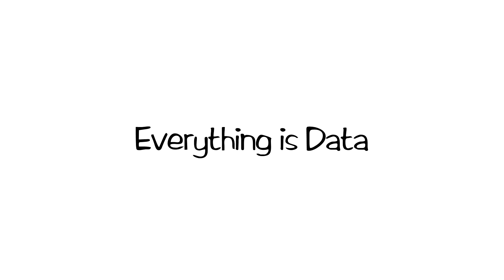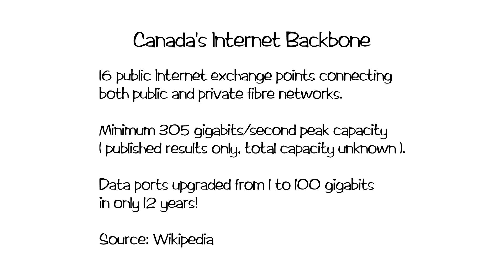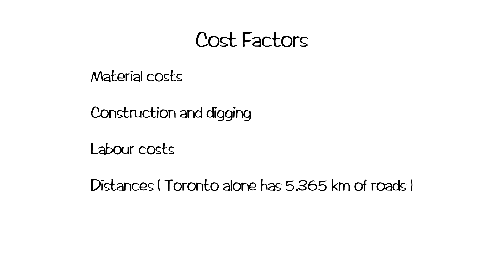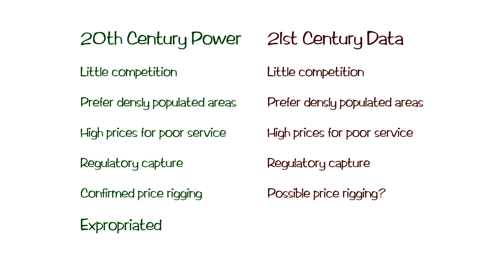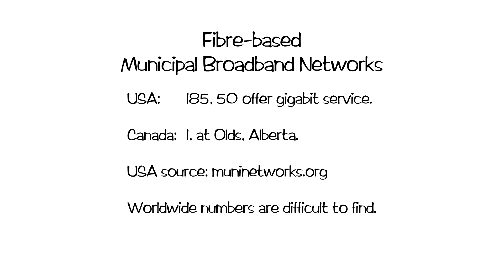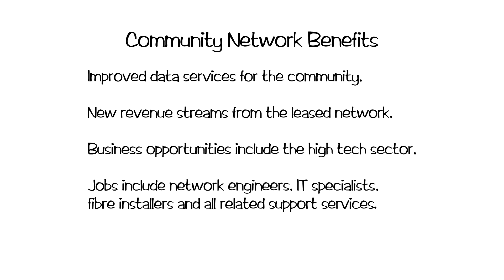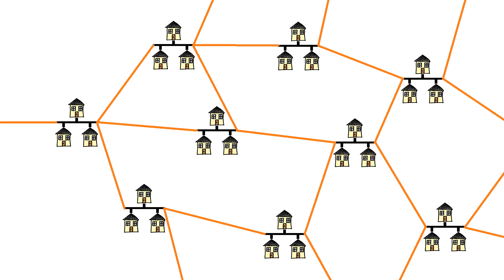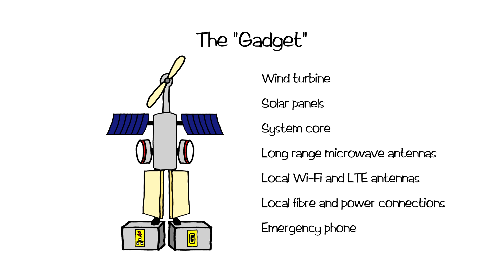Everything is Data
A short film about the problems with Canada's Internet, and how we can fix them.

This video was presented as an intervention during the CRTC's 2015-134 "Review of Basic Telecommunications Services" hearing held on April 11, 2016 in Gatineau, Quebec.

Written, produced, narrated and animated by François Caron.

Script editor: Jacinthe Caron.

This production has received no government funding whatsoever.